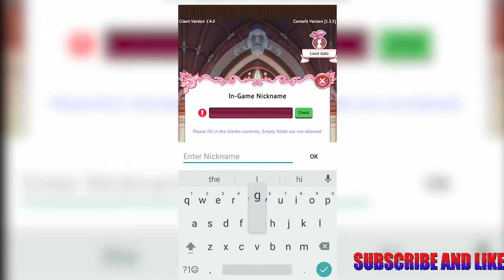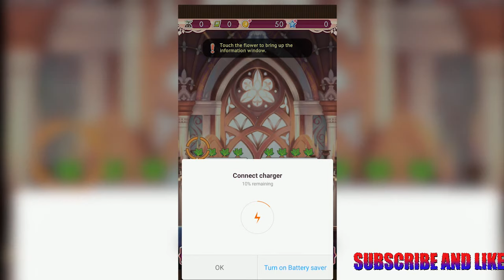MANDRAKE BOYS GAMEPLAY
mandrake boys game play